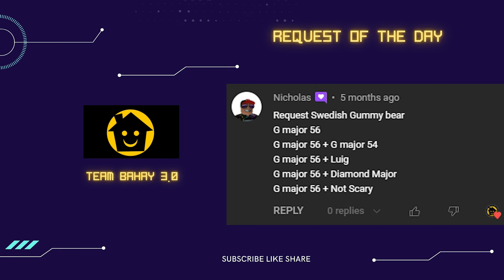SWEDISH Gummibär Gummy Bear Song PART 578 - TEAM BAHAY 3.0 SUPER COOL EFFECTS